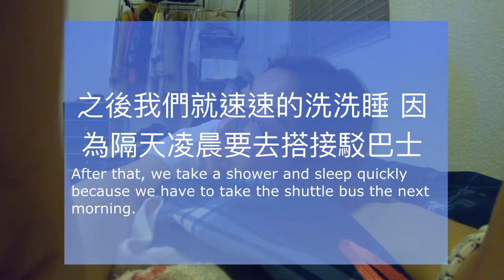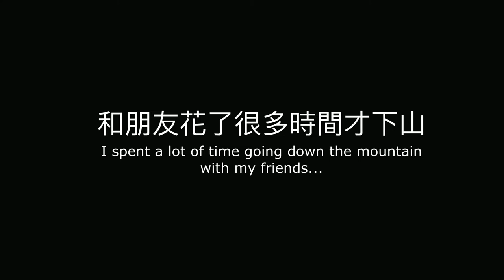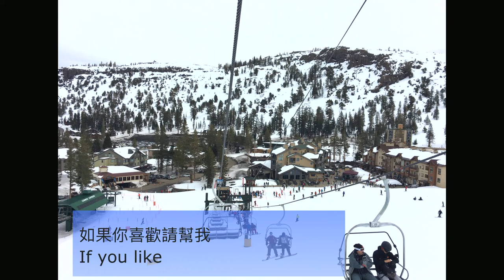+首次美國滑雪瞜!!! +MY FIRST SKI + Iris life Vlog +有字幕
又是一個久違的影片哈哈
((鞠躬道歉
這支影片其實是2018的某個連假和朋友一起去滑雪
因為假期沒有很長所以滑雪得部分其實只有一天
前一天就住朋友家
覺得不但省錢該玩的也玩到
個人覺得其實是一個不錯的方法哈哈

雖然這次的記憶就是摔個狗吃屎哈哈
但下次還是想再挑戰！
希望你們喜歡這支影片摟～

By Iris